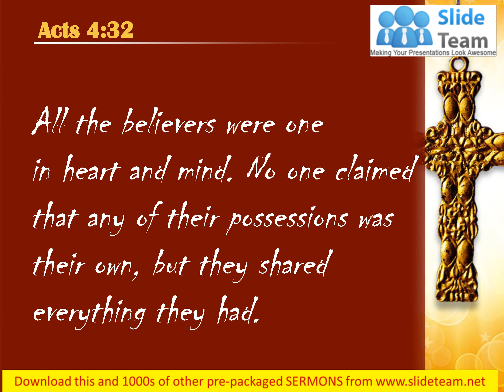0514 Acts 432 But they shared everything PowerPoint Church Sermon